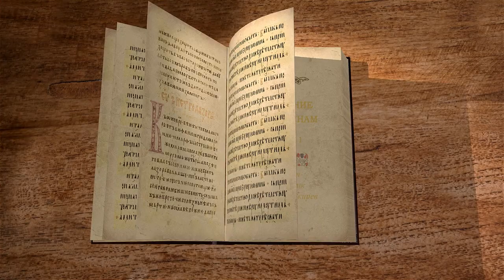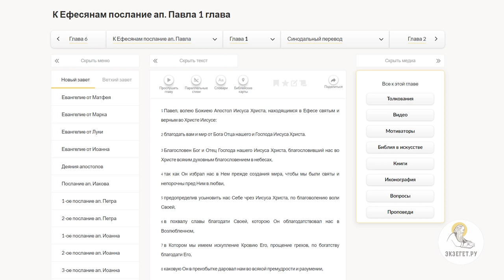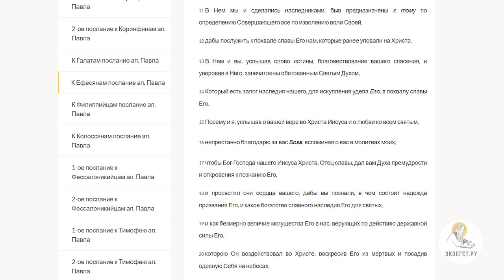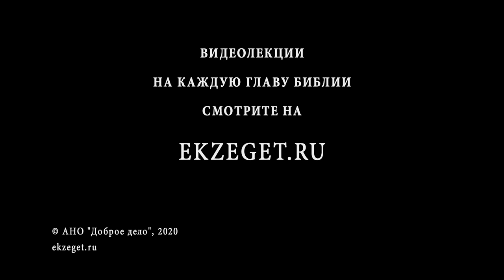Послание к Ефесянам. Глава 1. Священник Антоний Лакирев. Новый Завет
Библейский портал "Экзегет" начинает новый цикл лекций со священником Антонием Лакиревым на послание апостола Павла к Ефесянам. Читаем 1 главу.
В сегодняшнем чтении апостол Павел говорит о Христе, что Он поставлен главой Церкви. Далее мысль апостола направляется на то, чтобы уточнить, что же это такое, и он говорит, что Церковь есть Тело Его и полнота Наполняющего все во всем. Именно эти два связанных аспекта определяют истинную, невидимую суть Церкви. Это не организация и не общность людей, хотя в ней есть и многолюдство, и упорядоченность. Это полнота присутствия Бога во всем.

📜 Читать К Ефесянам послание ап. Павла 1 глава (с толкованиями)